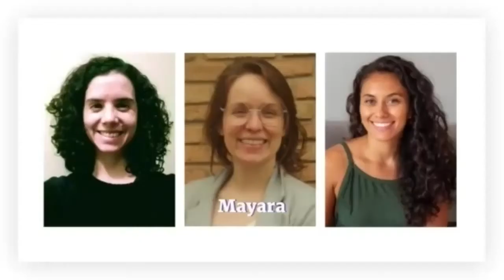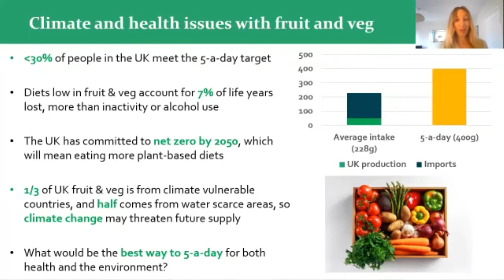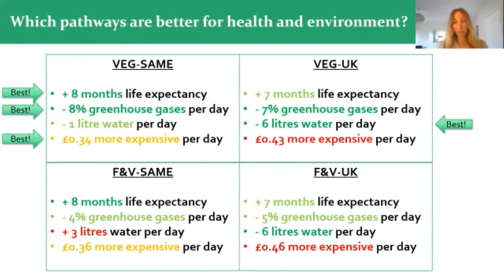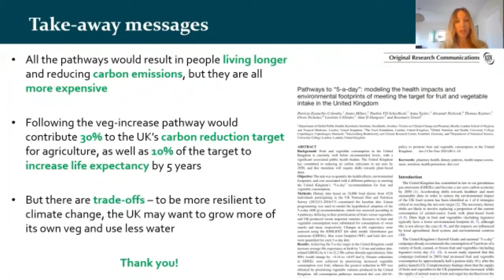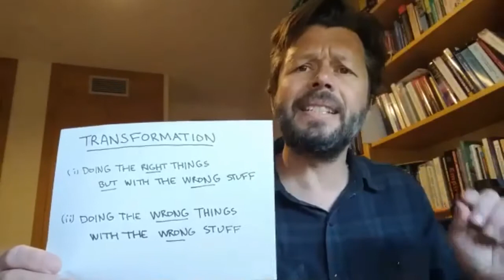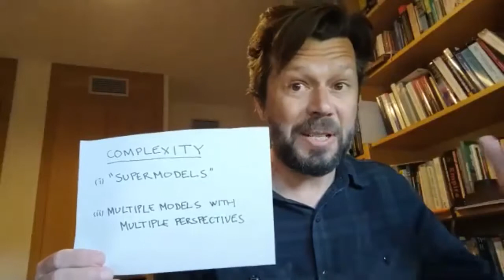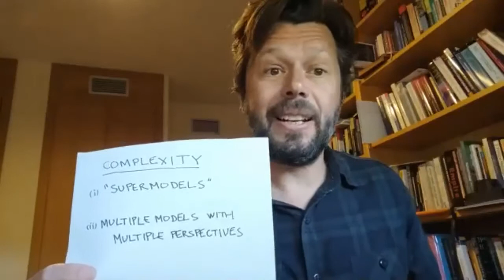(French) Science Lightning Talk: Food & Nutrition - Day 2, 2021 PHAM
Selected researchers from the pool of accepted abstracts will give a scientific lightning talk based on their submitted poster.

The following abstracts have been accepted to be featured during this session:​

Qualitative Analysis of Action Plans submitted in the Brazilian MOOC on Planetary Health. Anna Claudia Dilda

Climate change, hunger and rural health through the lens of farming styles: an agent-based model to assess the potential role of peasant farming. Simon Lloyd

How much can food waste reduction in each country contribute towards global nutritional and environmental sustainability? Canxi Chen

The role of local government authorities in facilitating the uptake of healthy and environmentally sustainable diets: A scoping review. Liza Barbour

Pathways to "5-a-day": modelling the health impacts and environmental impacts of meeting the target for fruit and vegetable intake in the UK. Rosemary Green